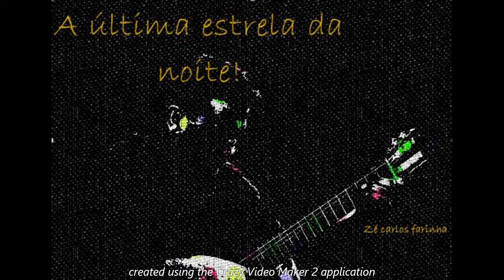A última estrela da noite